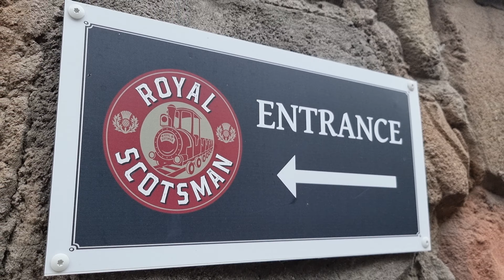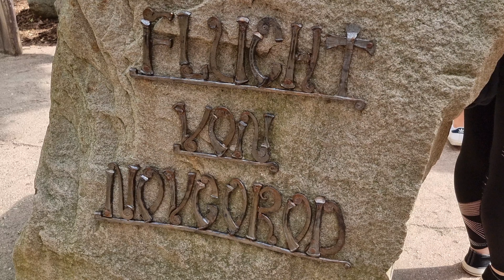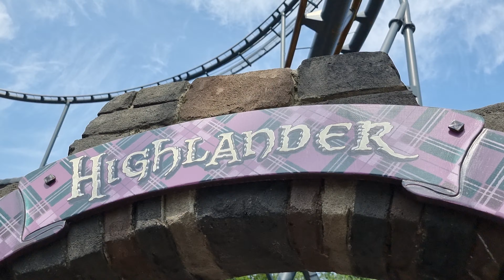Sommertour 2021 Vlog 2 - Hansa-Park Vlog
Im zweiten Teil unserer Vlog Reihe zur Sommertour 2021 nehmen wir euch mit in den HANSA-PARK. Wir testen den neuen Themenbereich Awildas Welt und natürlich viele weitere Attraktionen im Park.
Was wir erlebt haben und ob sich ein Besuch im Park lohnt, seht ihr in diesem Video.

Up North Away

Nessie - Main Theme

Das Siegel Des Wolfes

Highlander - Main Theme